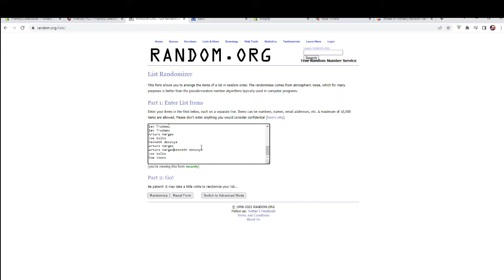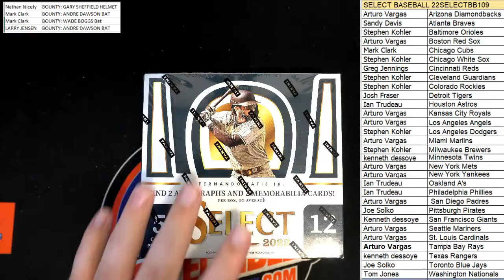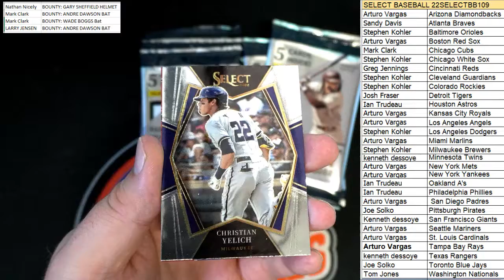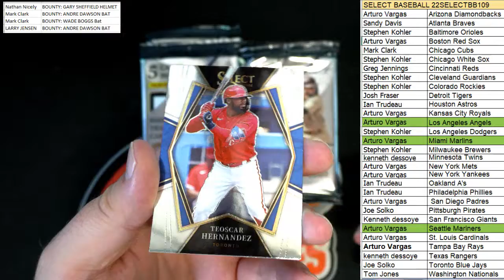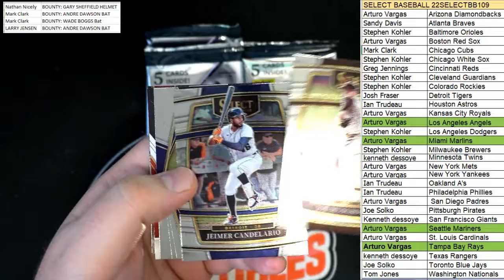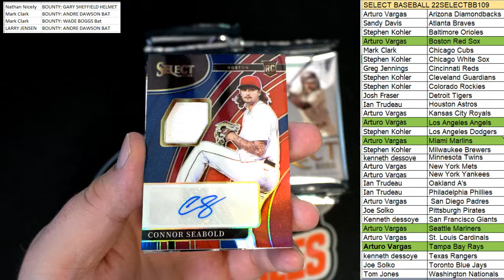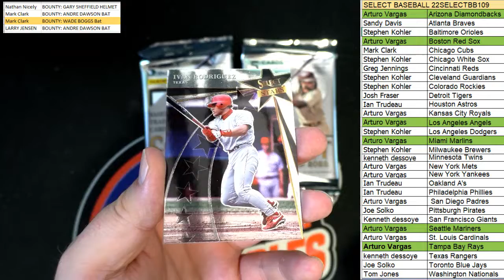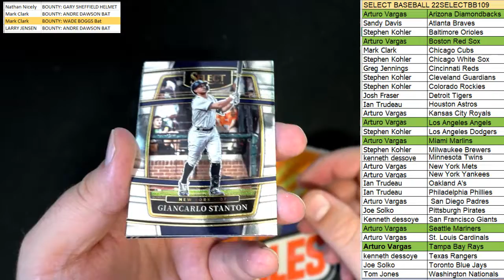2022 Panini Select Baseball Hobby Box ID 22SELECTBB109